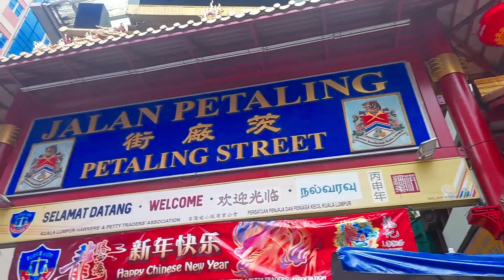Petaling Street Jalan Petaling Chinatown Kuala Lumpur Malaysia 🇲🇾 || Most Famous Street In KL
Then see you interesting videos vlogs and
Street food vlogging video so plz guys support my youtube channel.❤️🙏

=Boota Rath=

_Thanks_
_Support_
_Subscribe_
_Boota Rath_